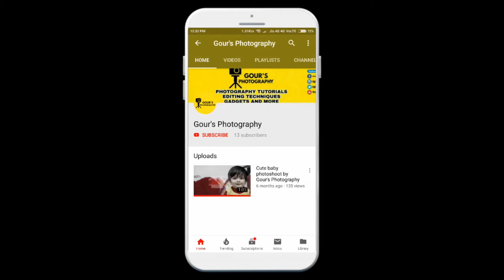Does shutter count even matter? | How to check Dslr Camera Shutter Count ! | Photography tutorials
In this video i told you that Does shutter count even matter? How to check Dslr Camera Shutter Count !

-:Best Dslr links:-
Budget Dslr for beginner:-
1.
Semi professional Mid range Dslr Canera
2. Link;
Professional Dslr Camera:-
5.

thank you all :) Gour's Photography